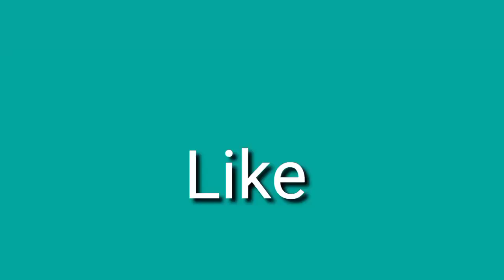(Craft) The creation of a simple throttle and tools made of wood ....